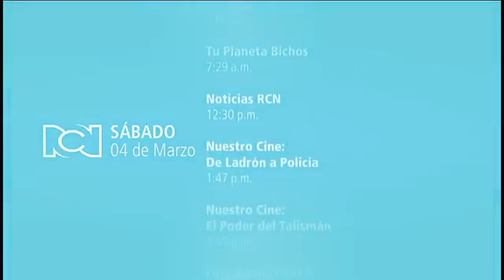PROGRAMACIÓN RCN MAR 04 2017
Programación RCN Sábado 4 de Marzo del 2017